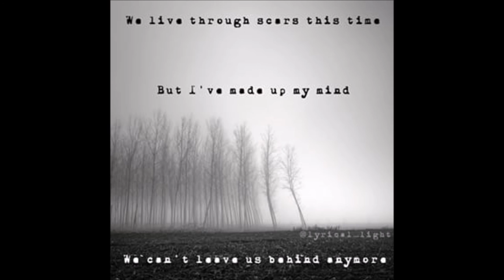James Bay Scars Cover By Steven Lavery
Love this song so much , i think this is one of the best ones ive done in a long time , really happy with this :) Like a share :)